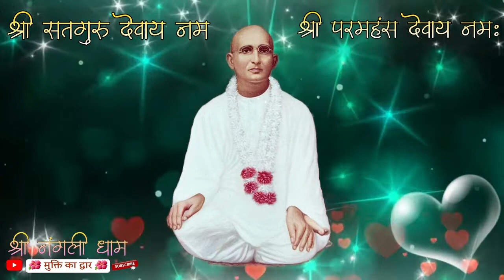SSDN-: गल्लां मुकियाँ ना तेरियां ।। new nangli sahib bhajan । anandpur bhajan । new ssdn bhajan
Dear viewers, you can listen to satsang, sermons, sermons, enlightening talks, spiritual programs, spiritual sermons, words of saints and other things useful in life on Shri Nangli Dham YouTube channel. This channel is associated with Shri Guru Mandir Nangli Sahib, District Meerut {Uttar Pradesh}. All the programs of Guru Darbar are telecast live on this channel. It is not our intention to hurt the sentiments of any person, caste, religion or country. This channel does not make any claim on anything, whatever is told or shown is based on the words of saints and religious books. SSDN-: गल्लां मुकियाँ ना तेरियां ।। new nangli sahib bhajan । anandpur bhajan । new ssdn bhajan

SHRI NANGLI DHAM
 अगर कोई भी सतगुरु प्रेमी भजन गाने की इच्छा रखता हैं । तो आप भजन को साफ आवाज़ में रिकॉर्ड करके हमारे पास भेजे । भेजने के लिए discription में SINGING GROUP को जॉइन करे ।

________________    WELCOME TO     _______________

SHRI NANGLI DHAM

हमारे चैनल पर देखे श्री नंगली साहिब गुरु महिमा और श्री आरती पूजा का लाइव प्रसारण हर रोज सुबह और शाम
श्री आरती पूजा और गुरु महिमा का समय -:
सुबह  5:00 बजे
शम  6:00 बजे
अगर आप हमारे व्हाट्सप्प ग्रुप मैं जुड़ना चाहते है तो नीचे दिए लिंक पर क्लिक करे